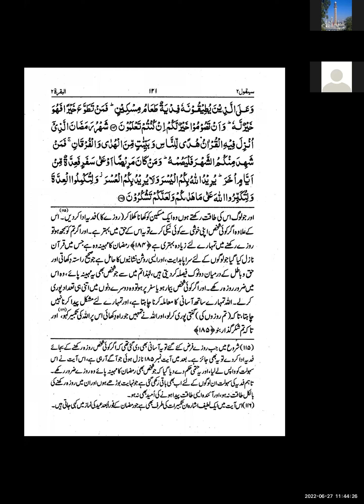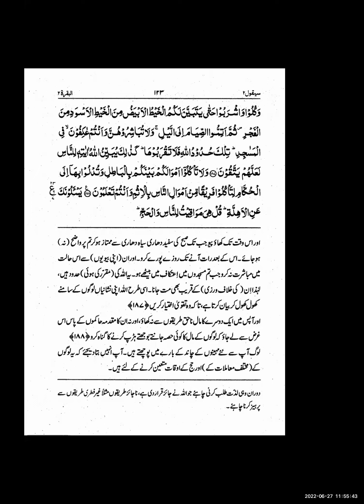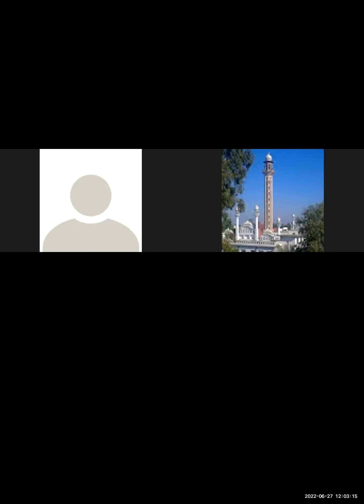Abdul Naseer Alvi Sb Dirasaat-E-Deeniya 2nd Year (ترجمہ /عقائد)///2022-06-27